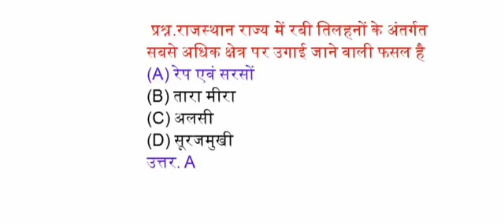राजस्थान राज्य में रबी तिलहनो के अंतर्गत सबसे अधिक क्षेत्र पर उगाई जाने वाली फसल है?